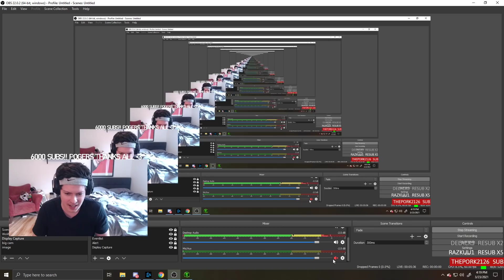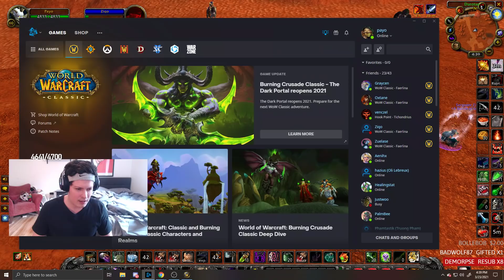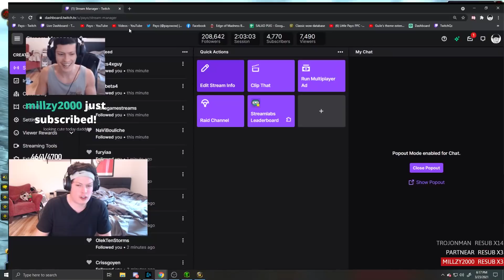Payo - TBC Classic Beta Day 1